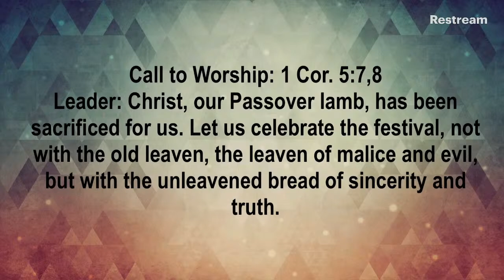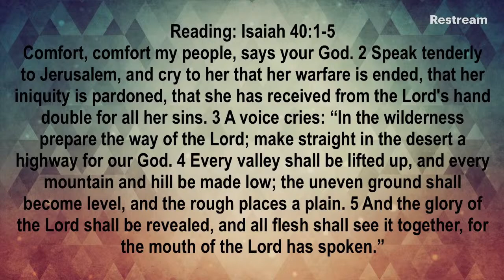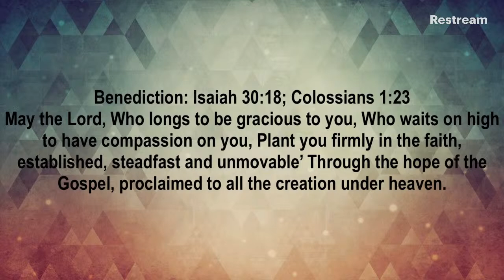First Cumberland Presbyterian Church